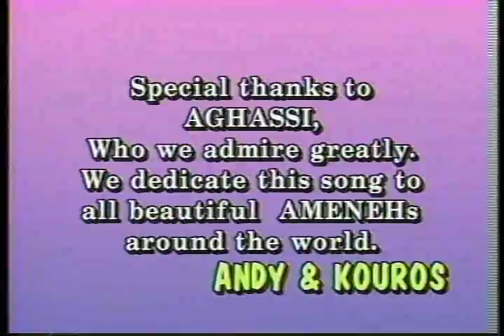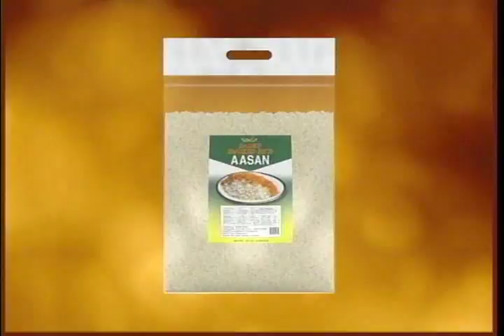Tanin TV Show | شو تلویزیونی طنین